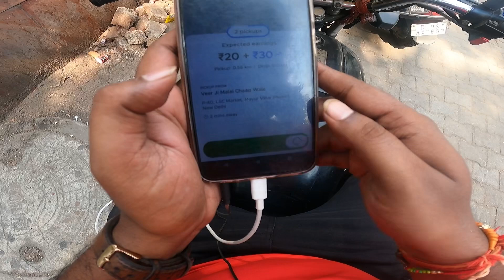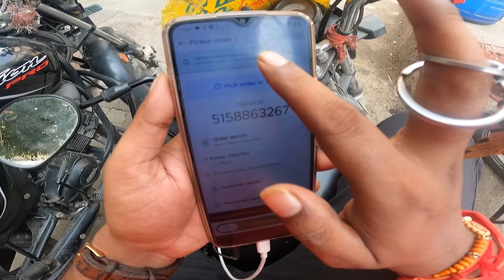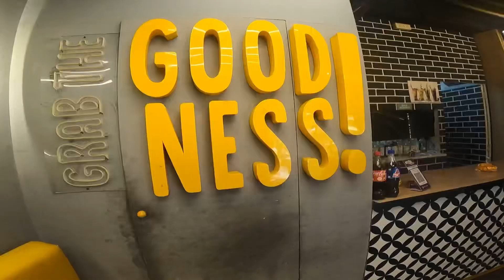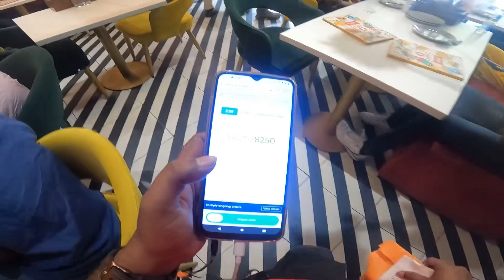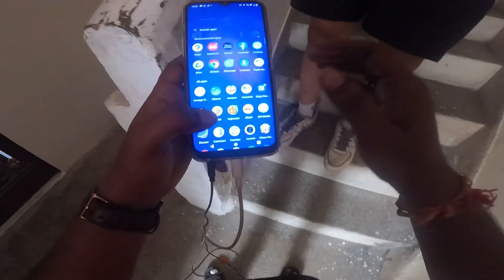gopro vs canon 200d || Multiple Delivery 🍱🍱 Blog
gopro va canon 200d
gopro streaming camera
gopro 12
gopro
gopro hero 11
gopro camera
zomato
zomato delivery
zomato home delivery
zomato food delivery
zomato earnings
part time
part time job
Trigger
Triggered insaan
Elvish
Elvish Yadav
India blog
India vlog
Vlog
Vlogger
Viral video
YouTuber shorts
YouTuber
Best video